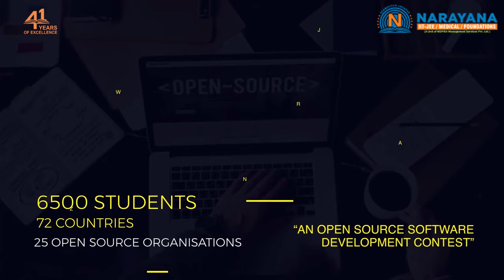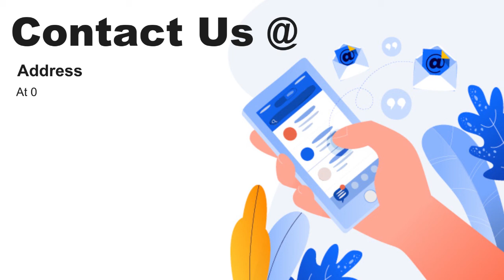Google Code-in 2017 Contest Winner | Best School in Kolkata | Top ten School in Kolkata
Narayana Group stands first in every competition. Narayana group prepare students for competitive exams in such a way that no other competitor can never beat the records created by Narayana Students. Our student has won the prestigious Google Code Contest 2017. While thousands of students from 72 countries competed in the Open Source software development contest organised by Google, Mehant Kammakomati, a Narayana student, is the only one from the two Telugu states to be selected.

In the competition, held between November 28, 2017, and January 17, 2018, a total of 3,555 students from various countries completed 16,468 tasks with 25 open source organisations. Pre-varsity students between 13 and 17 years were asked to take part in Google Code-in: A global, online contest introducing teens to the world of opensource development.